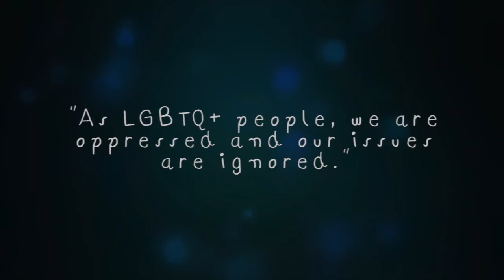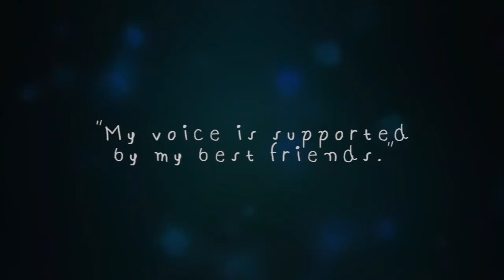Orono/Old Town/Indian Island MIddle School OBS students - 2021 Samantha Smith Challenge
Students in the Operation Breaking Stereotypes partnership at Orono, Old Town, Indian Island, (Maine) Middle Schools speak out about climate change and equity.